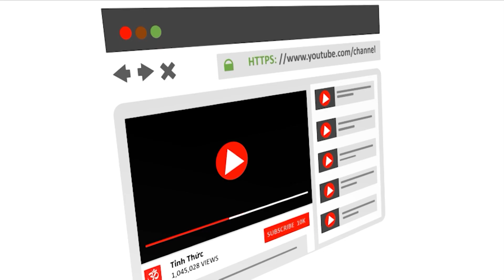Bát Phong: 8 Pháp Thế Gian Làm Chao Đảo Thế Giới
Tiếng Pali của "tám pháp thế gian" là "atthalokadhamma". "Attha" là tám, "loka" là thế gian, và "dhamma" là pháp. Atthalokadhamma còn được dịch là Bát Pháp, hay Bát Phong, là tám ngọn gió làm rung chuyển thế gian. Đó là:

Được (làbha) và mất (alàbha),
Danh thơm (yasa) và tiếng xấu (ayasa),
Ca tụng (pasamsà) và khiển trách (nindà),
Hạnh phúc (sukha) và đau khổ (dukkha).

Trong kinh "Tùy Chuyển Thế Giới", Tăng Chi Bộ, Chương Tám Pháp, Đức Phật dạy:

Này các Tỳ-khưu, có tám pháp thế gian làm tùy chuyển thế giới. Thế nào là tám? Đó là: lợi dưỡng và không lợi dưỡng, danh vọng và không danh vọng, tán thán và chỉ trích, an lạc và đau khổ.

Sau đó, Ngài nói lên bài kệ:

Lợi dưỡng, không lợi dưỡng,
Danh vọng, không danh vọng
Tán thán và chỉ trích
An lạc và đau khổ
Những pháp này vô thường
Không thường hằng, biến diệt
Biết chúng, giữ chánh niệm
Bậc trí quán biến diệt
Pháp khả ái, không động
Không khả ái, không sân
Các pháp thuận hay nghịch
Được tiêu tan không còn.
Sau khi biết con đường
Không trần cấu, không sầu
Chơn chánh biết sanh hữu
Đi đến bờ bên kia.

Ngài giảng rằng khi chúng ta gặp phải một trong tám sự kiện ấy (lợi dưỡng, không lợi dưỡng, danh vọng, không danh vọng, tán thán, chỉ trích, an lạc, đau khổ), chúng ta không nên bám theo các điều thuận lợi như: lợi dưỡng, danh vọng, tán thán, an lạc; và chúng ta cũng không nên sân hận với các điều bất thuận lợi như: không lợi dưỡng, không danh vọng, chỉ trích, đau khổ. Chúng ta không nên để các điều đó ngự trị và lấn áp tâm trí. Trái lại, chúng ta nên nhận biết rõ ràng rằng: "Sự kiện này đang khởi lên nơi ta. Tuy nhiên, sự kiện ấy là vô thường, khổ, biến hoại", để có một thái độ bình thản, tỉnh giác. Vị Thánh đệ tử nào đoạn tận thuận ứng, nghịch ứng như vậy, sẽ được giải thoát khỏi sanh, già, bệnh, chết, sầu, não. Từ đó, vị ấy thoát khỏi mọi ô nhiễm ràng buộc, và tiến đến bờ giải thoát.
(Thuvienhoasen)
Thiền sư Ajahn Chah hướng dẫn cách thiền tĩnh tâm, vipassana